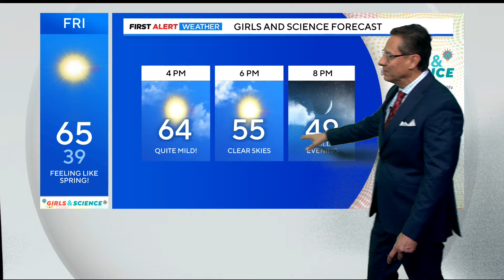Warming trend with higher fire danger before 1st March snow